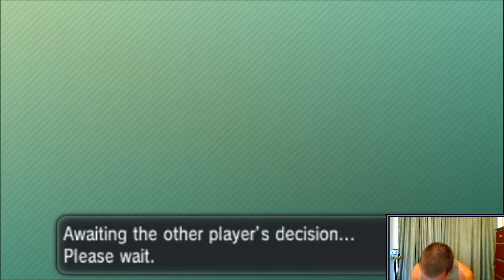Pokémon XY Side-By-Side Battle #3 - Mega Mogwai on 2v2sday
It's 2v2sday! Only this time, instead of taking on the world alone, I'm teaming up with Challenger Mega Mogwai and we're hitting two birds with one stone, Side-by-Side 2v2sday style!

The team I brought to the battle:

Fresh (Arcanine @Rocky Helmet)
Guns Out (Mega-Charizard Y)
Harlequin (Meowstic @Mental Herb)
TheGentleman (Aegislash @Weakness Policy)
J.T. Piggums (Mamoswine @Choice Scarf)
Thunderus @Life Orb

Side-by-Side Wi-Fi Battle #3
Battle Type: Doubles
Gym Type : Civilian Geo (No Mono-Type)
Previous Record: 2-0

My Teammate: Mega Mogwai
- Youtube.com/user/MegaaMogwai
- Twitter.com/MegaMogwai

               & Youtube.com/glitchxcity